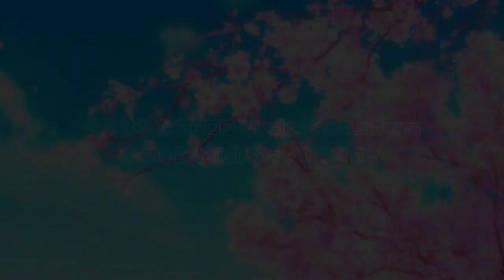Nihon No Utanoarubamu Ga Kinjitsu Hatsubai Yotei